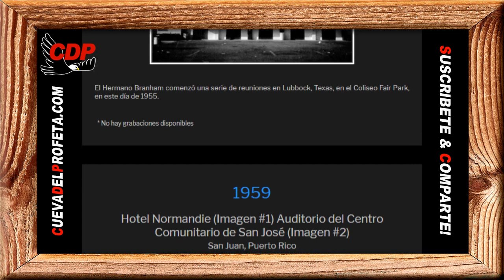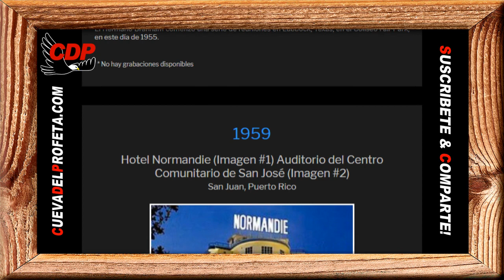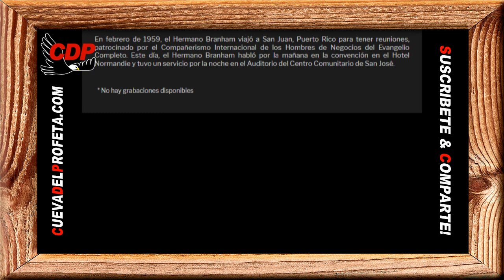Pan Diario: Y esta noche nosotros tenemos una batalla y con Cristo podemos tener la victoria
Pan de Vida Diario ～ Y esta noche nosotros tenemos una batalla y con Cristo podemos tener la victoria ～William Branham

00:00 Bienvenida Cueva del Profeta
00:12 Cita Biblíca
00:45 Cita del Mensaje de William Marriom Branham

profeta branham
hermano branham
predicas cristianas
edgardo rivera